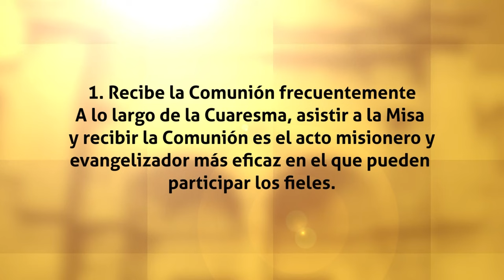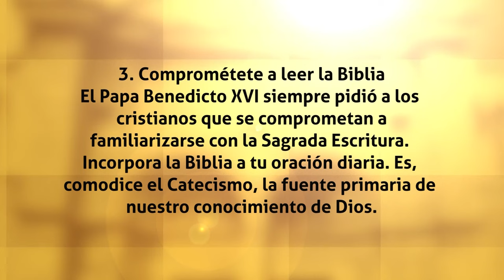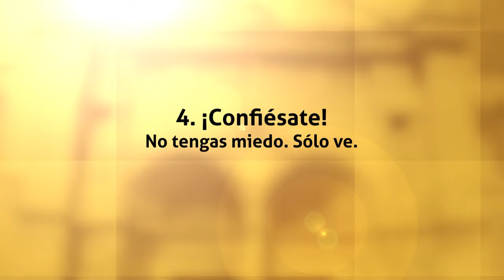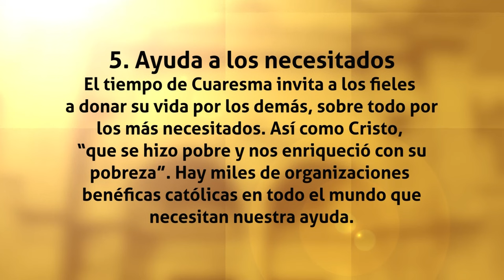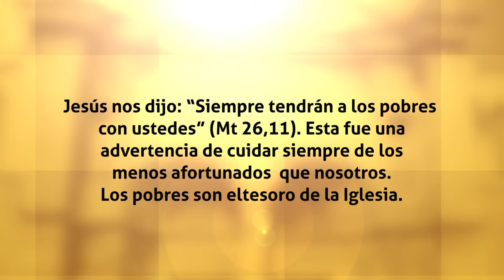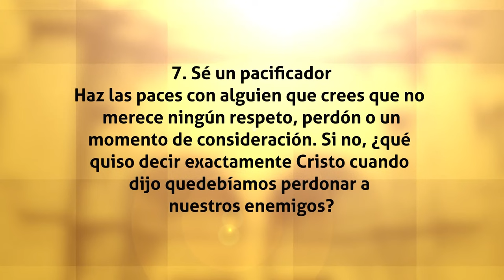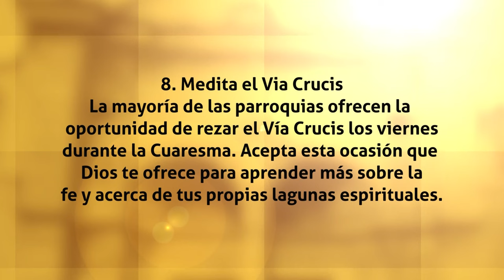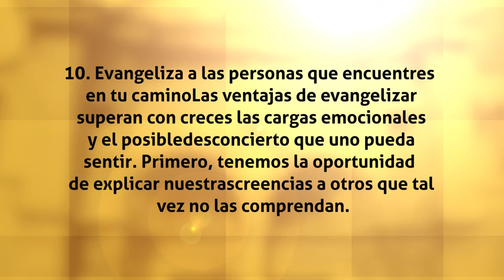Pastores con olor a ovejas - Los propositos de la Cuaresma